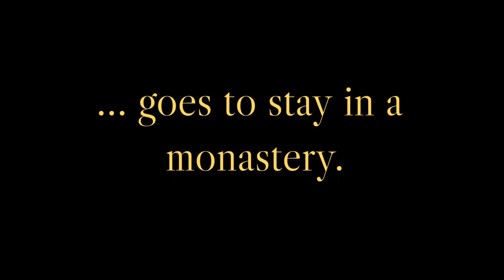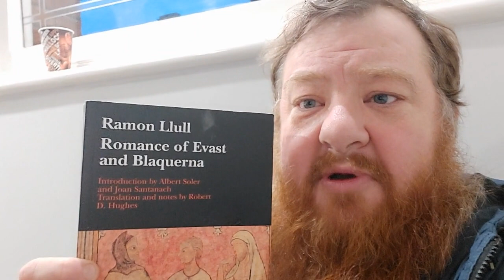St. John the Baptist Monastery - Day 1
I went to stay for three nights in an Orthodox Monastery in Essex, England, to see what it was like. This is the first of my daily vlogs from the monastery.